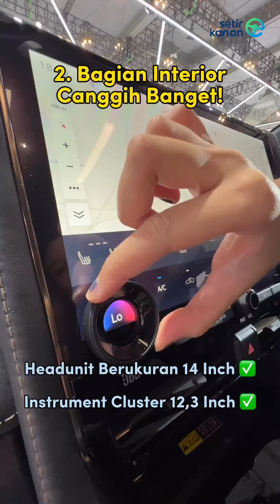5 Hal Unik Dari All New Alphard HEV!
Toyota menghadirkan MPV yang ramah lingkungan di GIIAS 2023 yaitu All New Alphard HEV nih Sobat Setir!